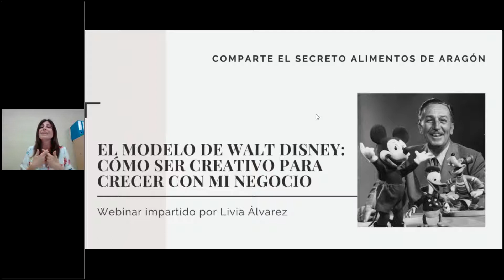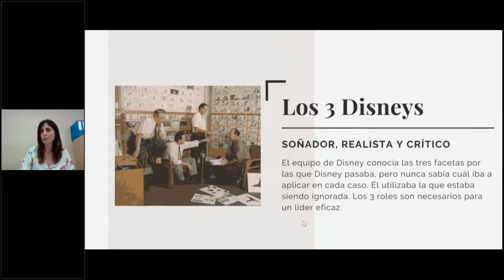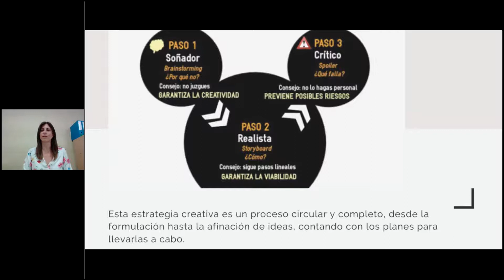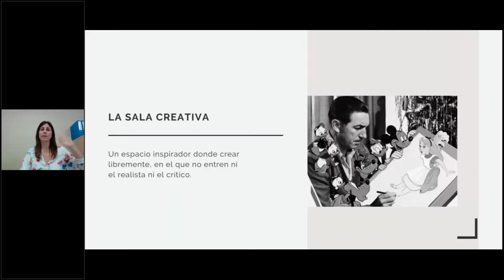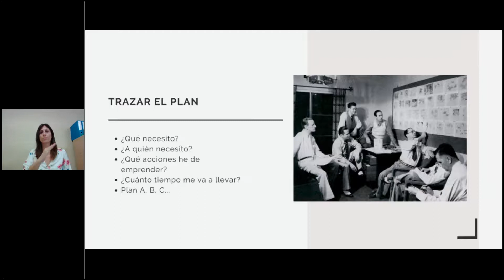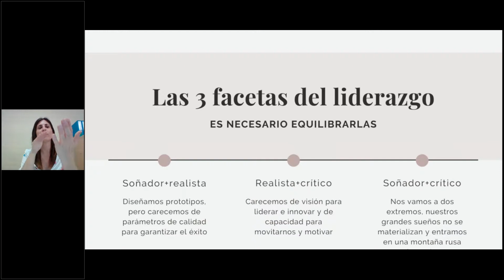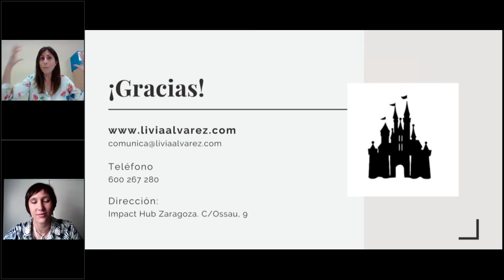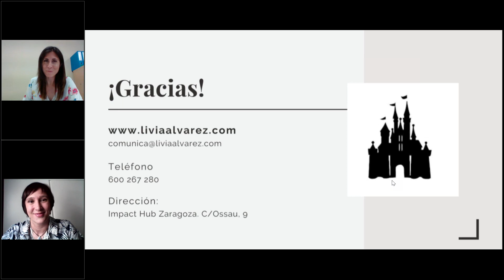Webinar el modelo de Walt Disney: cómo ser creativo para crecer con mi negocio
Webinar

Walt Disney, gran emprendedor y referente de la creatividad, utilizaba tres facetas para desarrollar sus proyectos, tres facetas que están en todo ser humano: el soñador, el realista y el crítico. Las tres están integradas dentro del ciclo creativo, las tres son necesarias y utilizarlas de forma equilibrada es fundamental a la hora de impulsar nuevos proyectos o desarrollar los existentes.

Nuestra faceta soñadora nos permite crecer, ir más allá y diseñar soluciones nuevas, ir hacia nuevos horizontes. Nuestra faceta realista nos ayuda a materializar esos sueños, a aterrizar las ideas y llevarlas a cabo haciendo las adaptaciones que sean necesarias. Nuestro crítico positivo nos ayuda a analizar previamente qué es lo que puede no funcionar y a reajustar de nuevo. Con toda esa información, volvemos a pasar por todo el ciclo que es circular para definir nuestro proyecto.

En el webinar conoceremos este modelo de creatividad y aprenderemos a aplicarlo a nuestro negocio. Sabremos, más allá del concepto general, cuáles son las claves de cada faceta y podremos detectar cuál está en desequilibrio en nuestras circunstancias y requiere atención.

La idea es que todo es un proceso, la creatividad también. Conociéndolo, usándolo y entrenándose en ello, podemos obtener mejores resultados. Muchas personas piensan que no son creativas o que la creatividad no es un camino o la solución. La creatividad es consustancial al ser humano, que lleva toda su historia sirviéndose de ella para desarrollar nuevas soluciones que le permitan sobrevivir y expandirse. Ahora, más que nunca, necesitamos ser conscientes de ello para hacer frente a este gran desafío. Para poder seguir adelante necesitamos hacer crecer nuestros proyectos en la dirección correcta y, al mismo tiempo, que sean viables y cometer los menos errores posibles o los de menos impacto.

El modelo de creatividad Walt Disney es fruto de la investigación del coach y desarrollador de la Programación Neurolingüística Robert Dilts impulsado tras entrevistar a numerosos emprendedores de Sillicon Valley para extraer los factores comunes en los proyectos exitosos y extraer un modelo de funcionamiento para mejorar los resultados de los  emprendedores y los profesionales y las empresas en general.

Impartido por:

Livia Álvarez, experta en Comunicación & Coaching